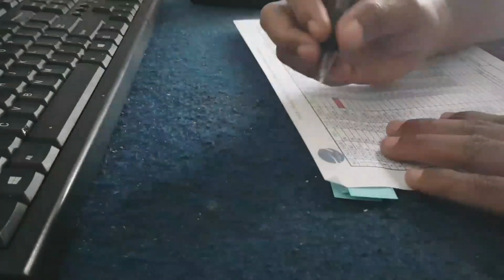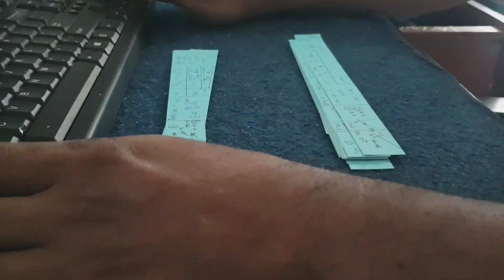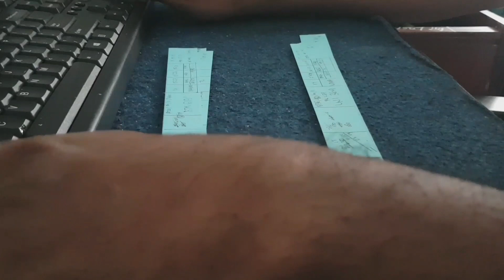13 JULI 2019